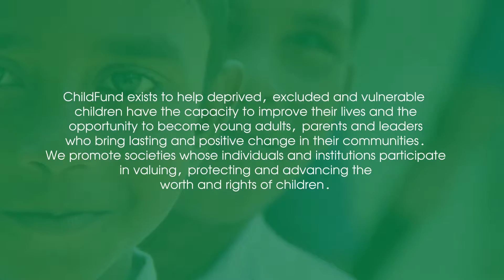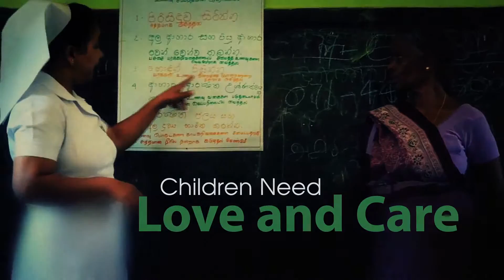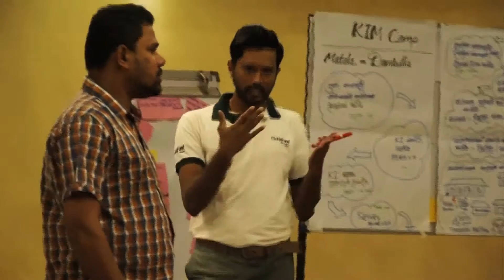One child at a time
Minerva The Documentary Team  Production

ChildFund Sri Lanka works with children with disability, to support

them take social roles and responsibilities in their families and

communities, and to be treated as equal members of society with

equal access to health care and education.